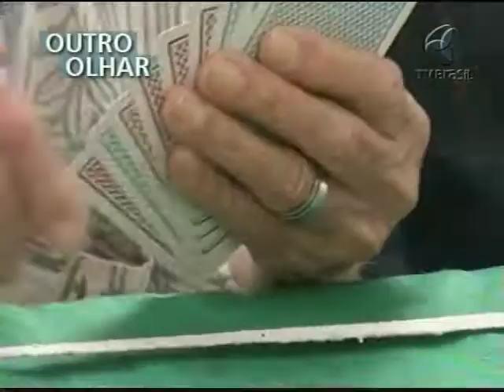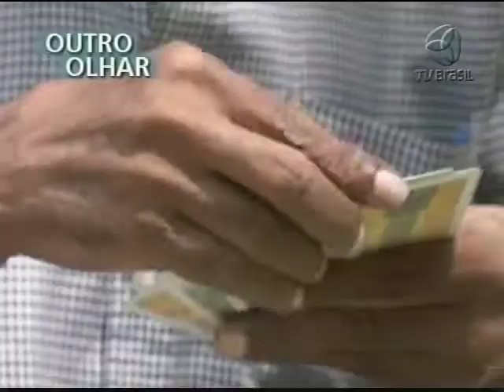OUTRO OLHAR - Aposentadoria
E como vimos, continuar a trabalhar depois da aposentadoria é uma realidade no Brasil. Mas muitos idosos reclamam que o índice da aposentadoria está defasado porque não acompanha mais o ritmo de crescimento do salário mínimo no país. Este é o nosso Outro Olhar. A produção é da Criar Brasil.